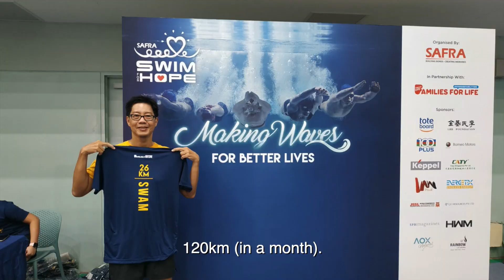SAFRA Swim for Hope 2022 Trailer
For Swim For Hope 2022, we are embarking on a journey to raise funds for 5 beneficiaries. Look out for the stories from some of our beneficiaries and hear from our regular participants on why they choose to make waves for better lives, year after year 🏊🏊